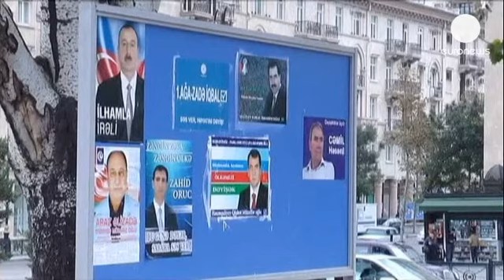Azerbaigian al voto: rielezione scontata per Aliev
Un voto ogni 5 anni per ribadire l'ovvio: l'Azerbaigian è guidato dal clan Aliev. Cinque virgola...

Un voto ogni 5 anni per ribadire l'ovvio: l'Azerbaigian è guidato dal clan Aliev. Cinque virgola due milioni di elettori azeri vanno alle urne per un'elezione presidenziale in  certo senso storica. Avviato alla rielezione certa, il Presidente Ilham Aliev otterrà il terzo mandato consecutivo battendo il record del padre che ha guidato l'ex Repubblica Sovietica per 10 anni prima di passare lo scettro al figlio nel 2003 con un'inedita modalità di trasmissione familiare del potere.